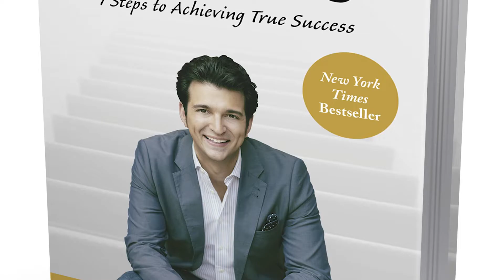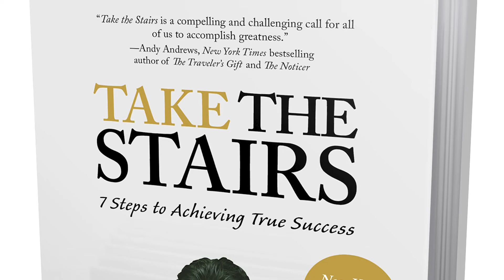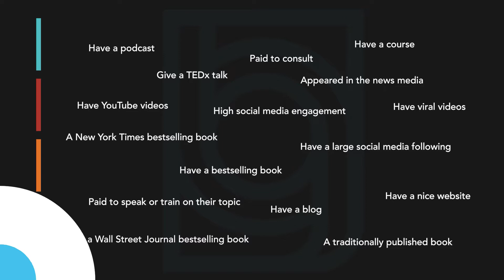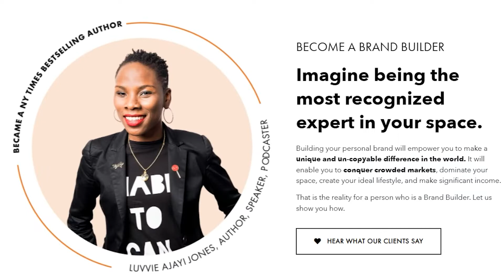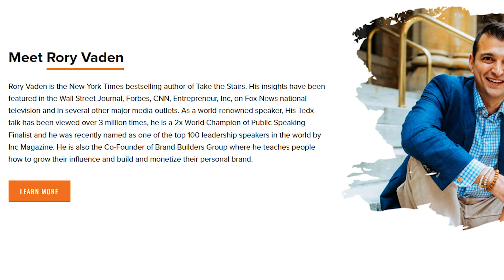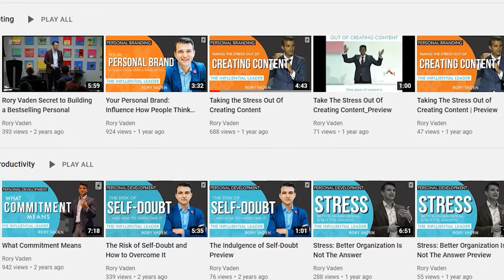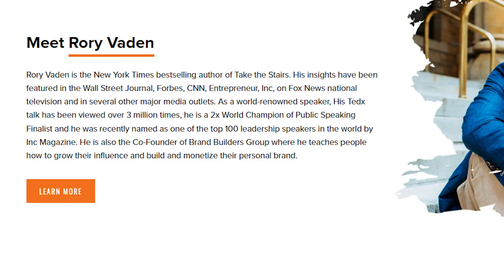How To Write A Perfect Bio